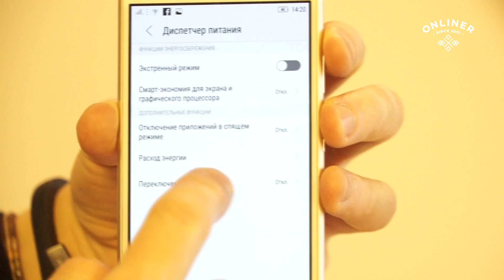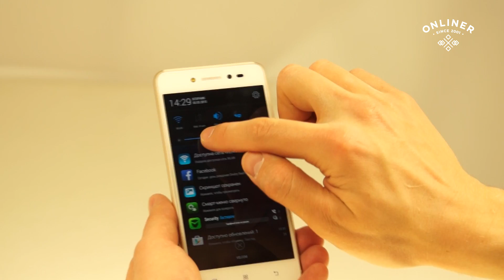Lenovo Sisley S90 плюсы и минусы / экспресс-обзор Onliner